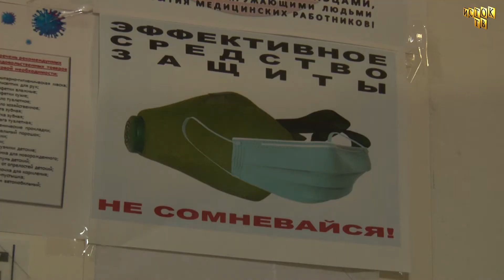Осенний призыв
С начала пандемии искитимский военкомат ни на день не снизил степень защиты по предотвращению распространения инфекции. За что и удостоен награды.